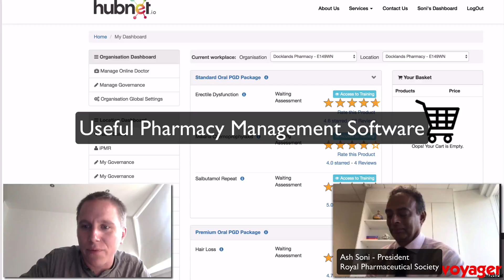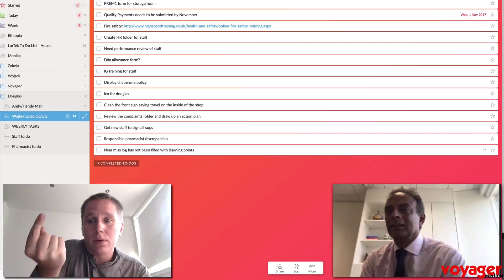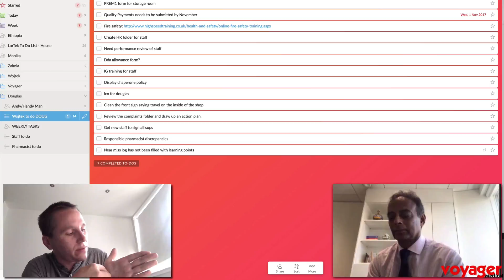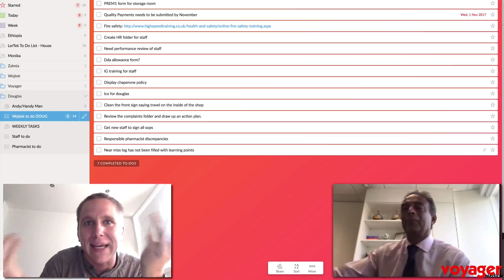Useful, Free Pharmacy Software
This video includes an interview with ASH Soni from the Royal Pharmaceutical Society UK and Mike Bereza, Voyager Medical. The video goes over how to use WunderList as a pharmacy micromanagement tool.